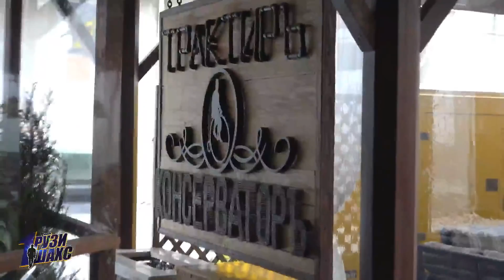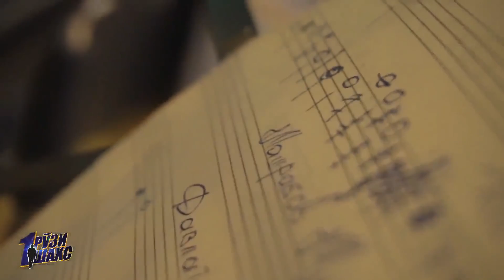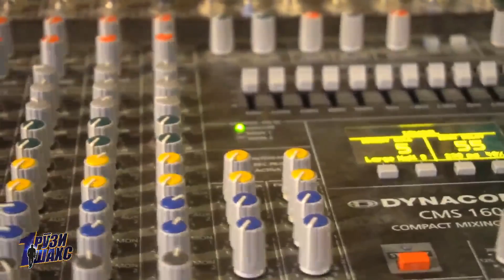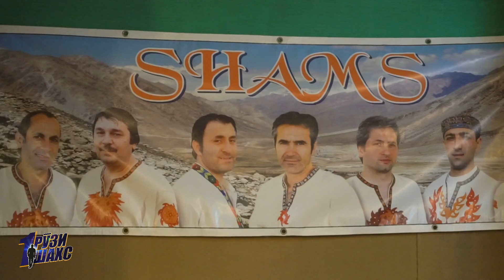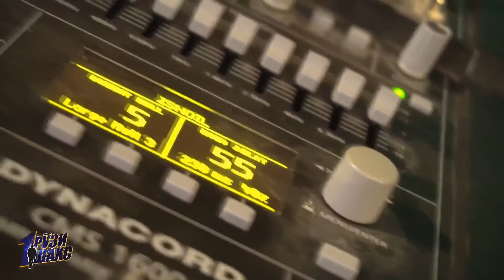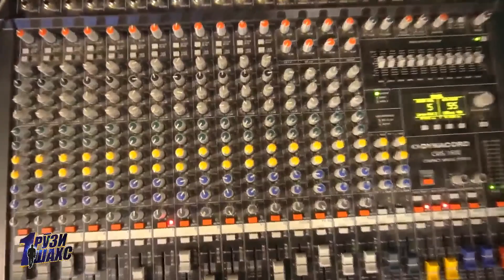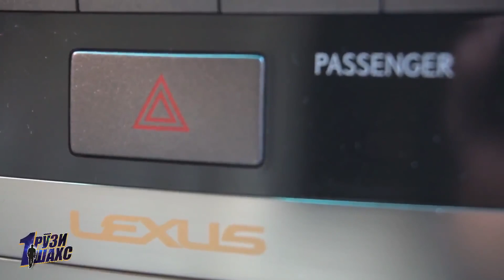Як рузи Нобовар Чаноров